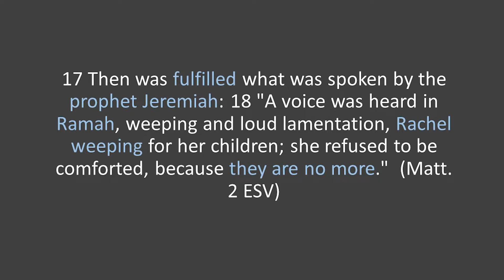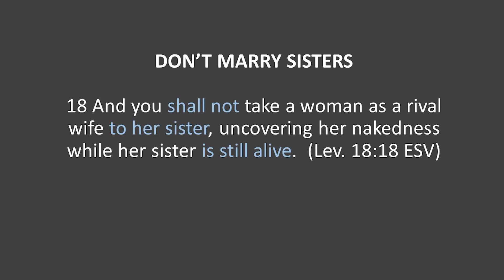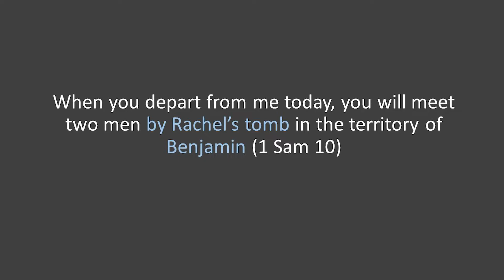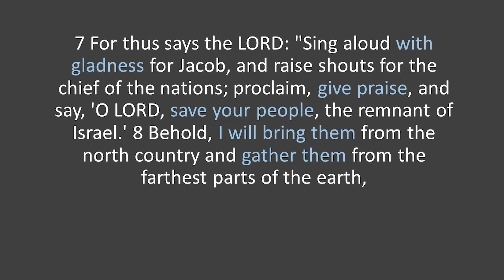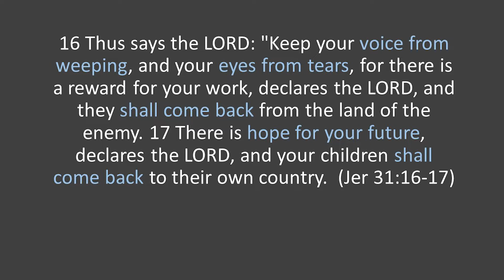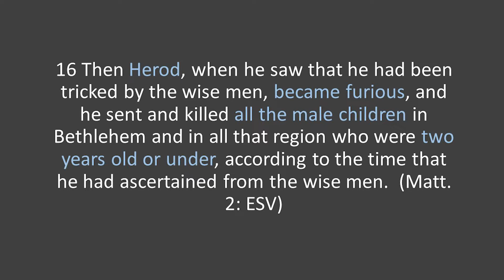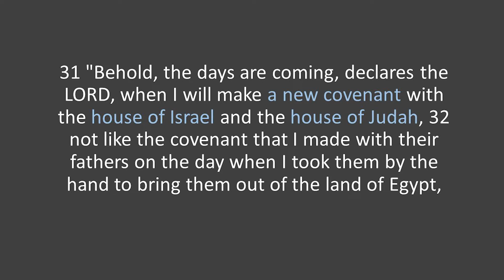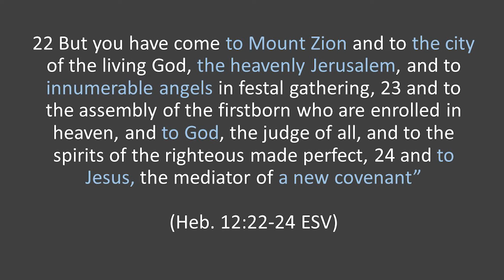'Weeping In Ramah' (Matt 2:16-18)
Expository sermons through Matthew.